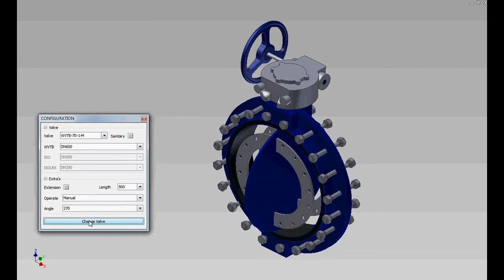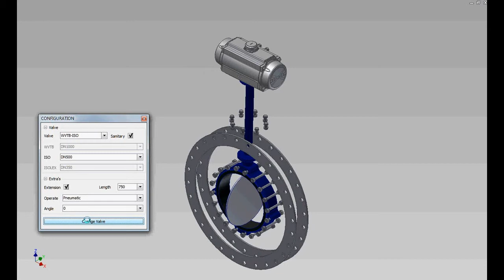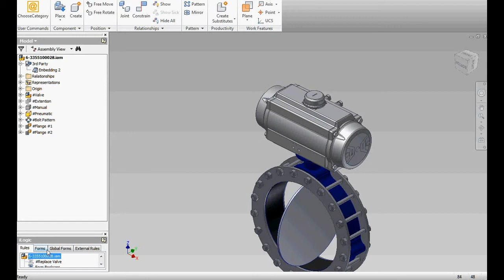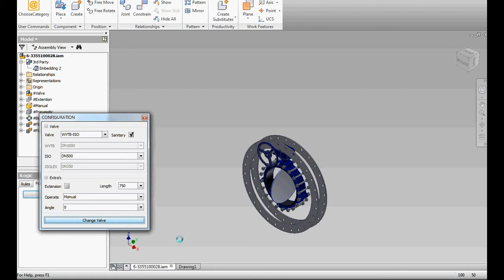Valve configurator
Tetra Pak uses many valves in their factory lay-outs. It is common that during a project changes occur that also affect the size of a valve assembly. Previously an engineer had to change all the bolts and nut patterns, flanges, and extensions. Now it is only a matter of selecting the options and press update.